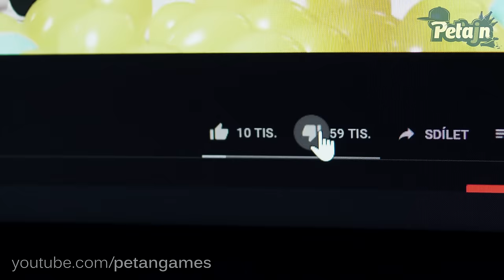VÁNOCE | PEŤAjN #66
POUŽITÁ HUDBA
► Adam Kajumi - Všechno je ALRIGHT
► Harry Potter 1 OST
► Rusko - Skanker